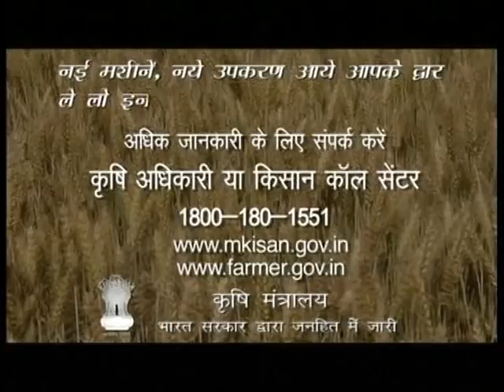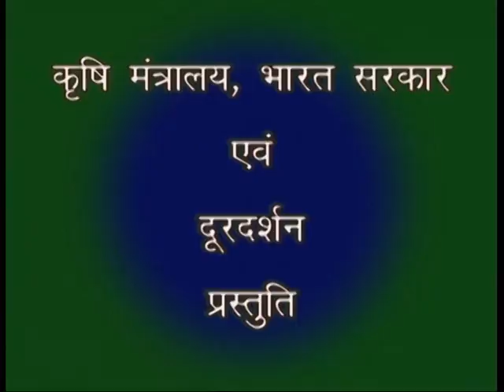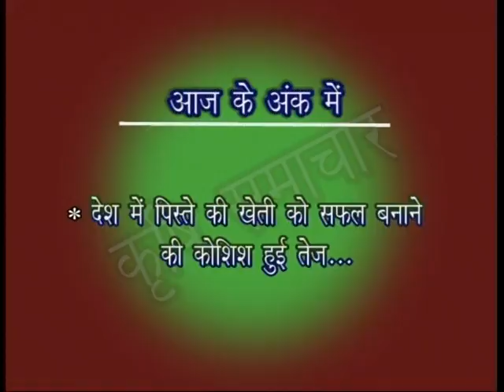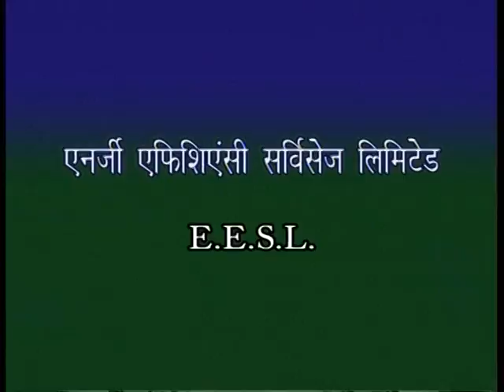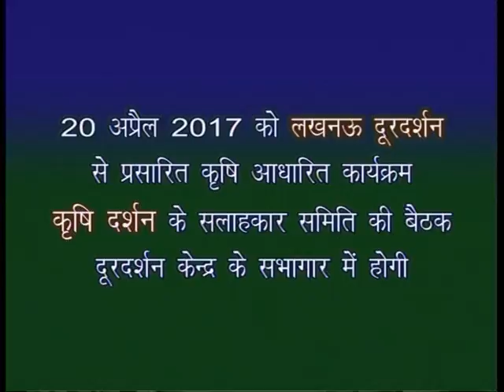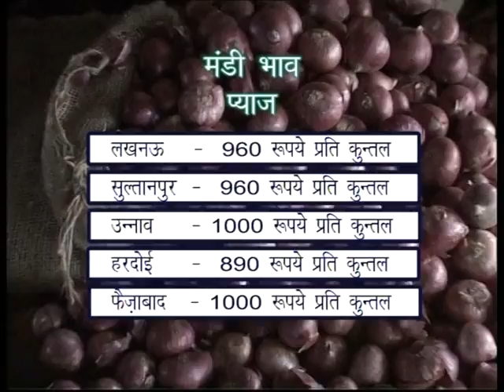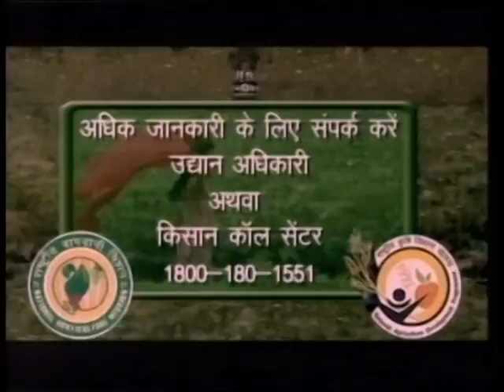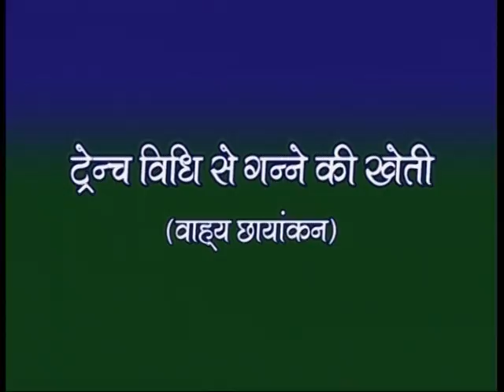LUCKNOW 18th April 2017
DOORDARSHAN
REGIONAL KENDRA
LUCKNOW